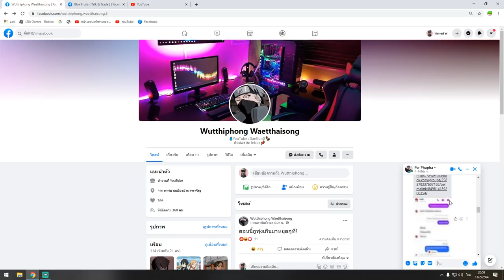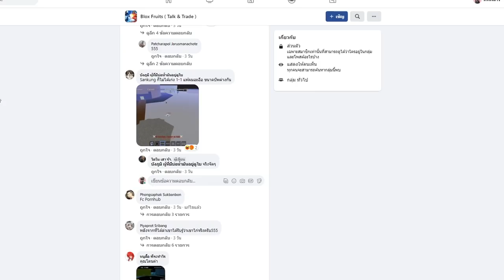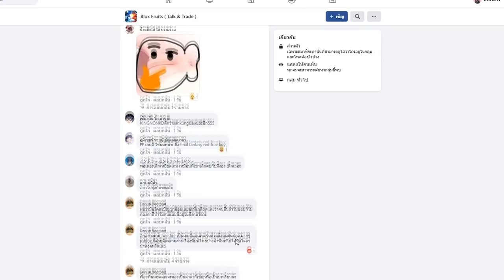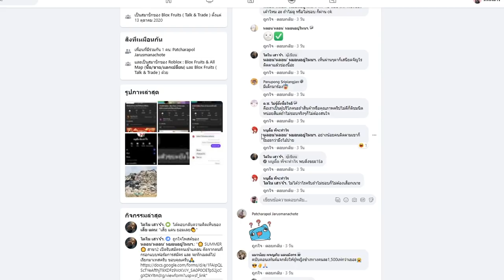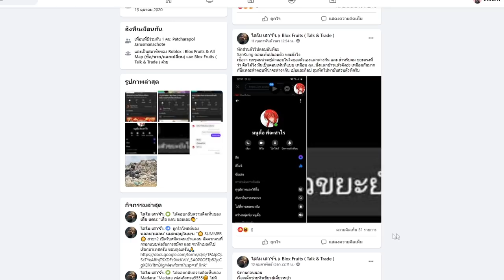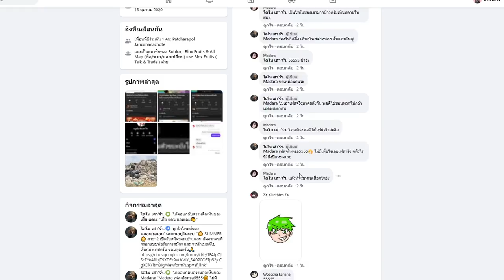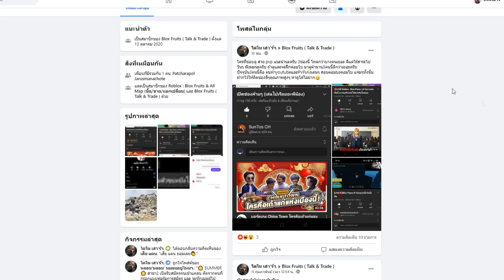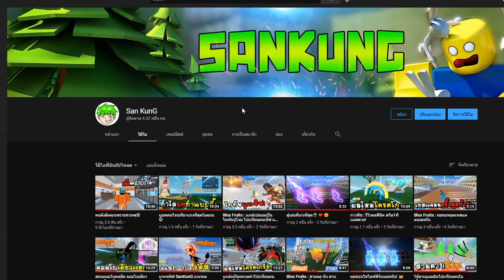ดราม่าหนัก! SanKunG โดนด่ายับ!?